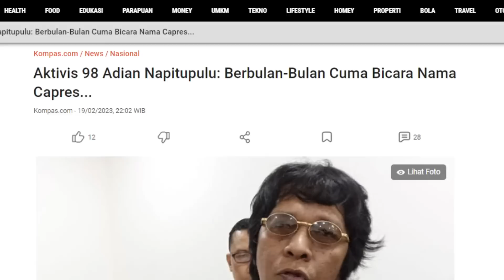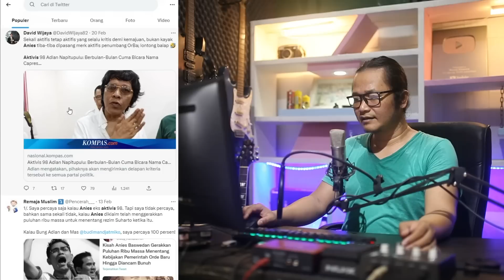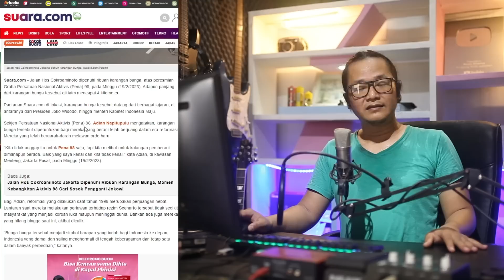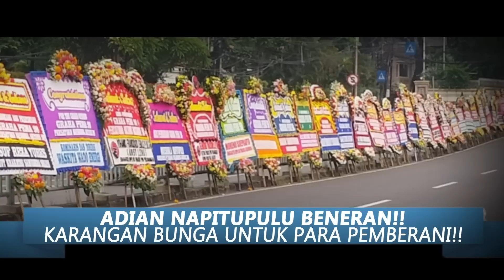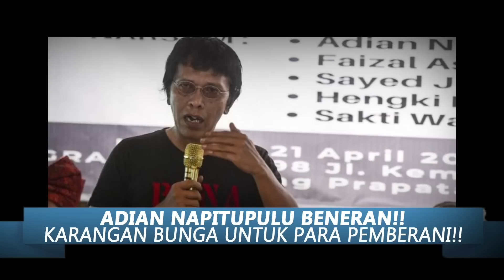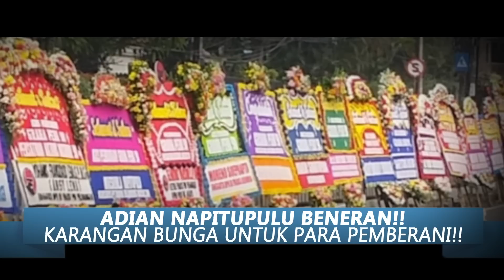CARA BANG ADIAN SANGAT TELAK SEKALI!!KETAHUAN MANA YANG MENDADAK AKTIVIS!?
kabar berita hari ini,kabar berita terbaru,
Adian napitupulu memberikan delapan kriterian untuk calon Presiden pada tahun 2024